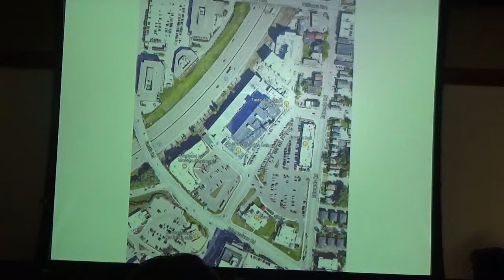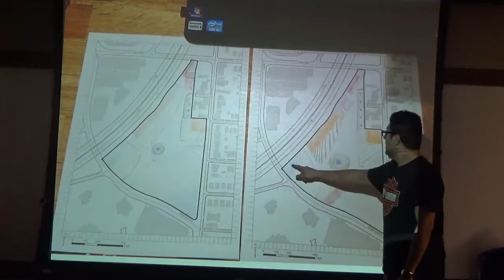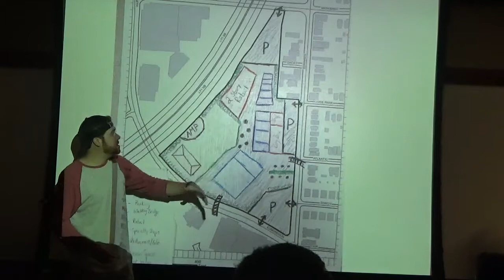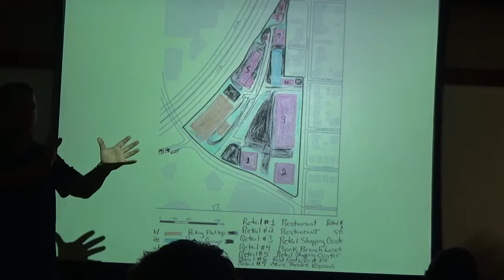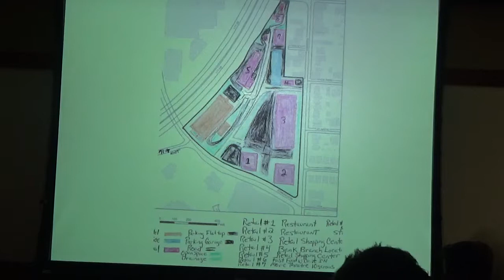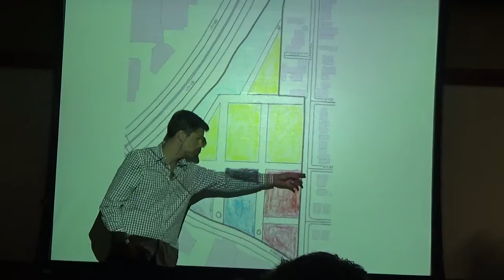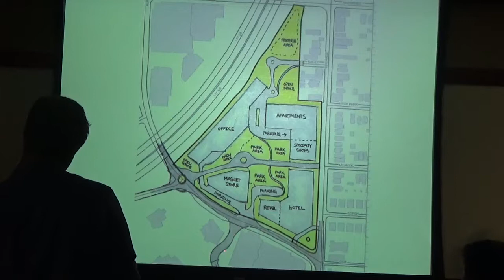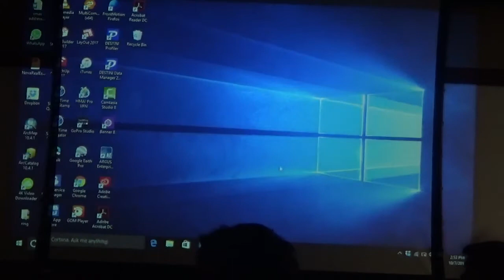REE 5882 - Land Use Planning - Oct 7 2017 - 2 of 2